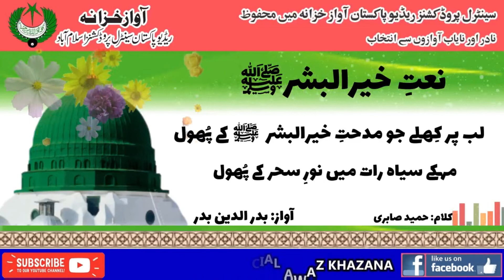URDU NAAT | Lab Par Khelay Jo Medhat e Khair ul Bashar | Badar ud Din Badar | Hameed Sabri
Naat Lab Par Khelay  Jo Medhat e Khair ul Bashar  Ke Phool
Naat Khawan Badar ud Din Badar

Poet Hameed Sabri